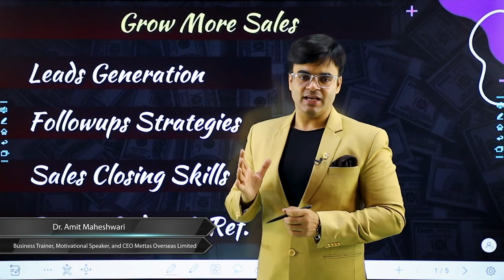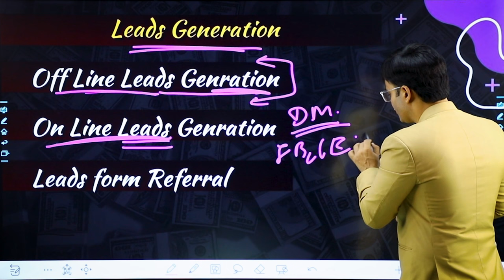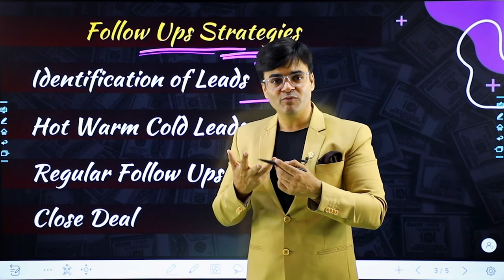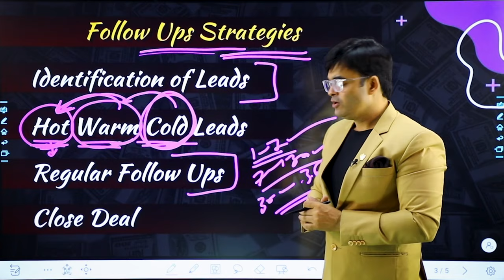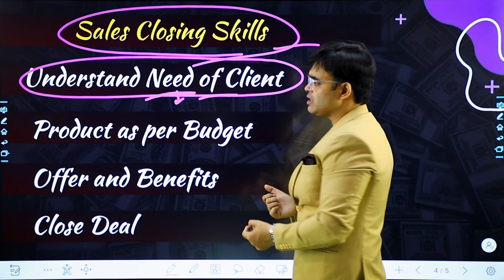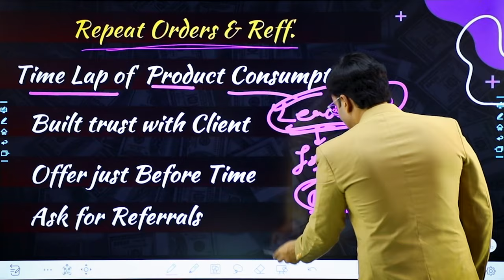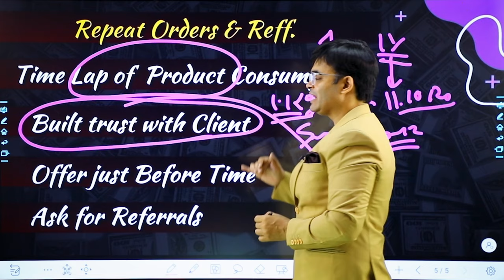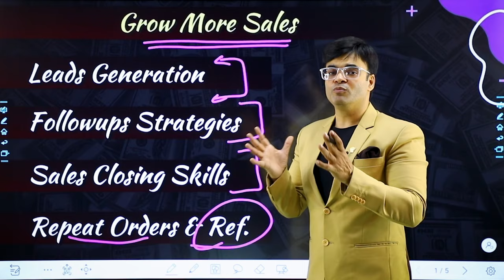How To Grow Sales and Earn More Profit | Get Leads | Business Growth | Dr. Amit Maheshwari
In This Video Dr.Amit Maheshwari Sir is Guiding You That How You Can Grow Your Sales and Earn More Profit.